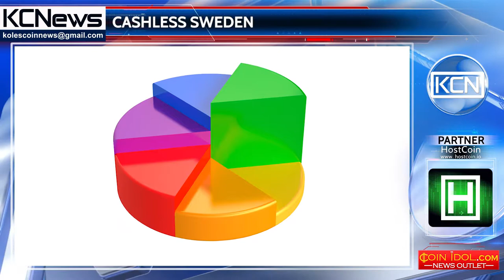Candidate of cashless country, Sweden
No cash, no wallet. Sweden, a Scandinavian country, slowly turning into a cashless payment paradise, as cointelegraph cites. According to the Visa’s statistics, people in Sweden use cashless payment methods three times more than other European countries. Also according to the statistics of Sweden’s Rijksbank, 900 of 1600 banks are storing cash anymore, in direct proportion to this, numbers of atms are decreasing. Many of the country’s citizens say, that they need cash no more, as already increasing numbers of shops denying accept payment with it. For payments, people also use cryptocurrencies, except credit cards, instead of cash.